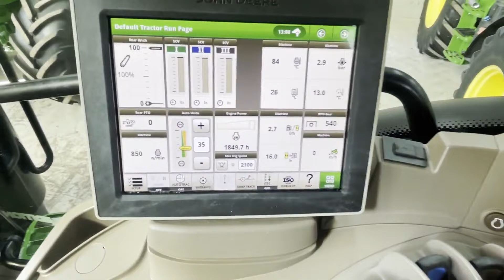2020 JOHN DEERE 6130R For Sale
# FOR SALE #

2020 John Deere 6130R Premium Pack Select Edition Tractor For Sale.

- Operating Hours 1849
- Autoquad Plus Transmission
- Air Brakes
- Creeper Box
- 1 Owner Machine
- 50 KPH
- TLS Front Axle Suspension
- HCS Cab Suspension
- Electric Pick Up Hitch Spool
- Auxiliary Hyd Oil Tank
- Power Beyond
- Super Air Heated Seat
- Passenger Seat
- Climate Control
- Air Conditioning
- Touch Screen Display
 - Bluetooth CD Radio
- GreenStar Ready JD Link
- Full Set 360 Roof Lights
- Belt Line Lights
- Glass Roof Hatch
- 3 x Electric Rear Spool Valves
- 14 Litre Hydraulic Pump
- 4 x Coded Keys
- Tyres Front Size 540/65R24 90% Michelin
- Tyres Rear Size 600/65R38 90% Michelin

# Brand New Quicke Q4M Loaders and Front Links Kits available, in stock, please call for more details. #

This tractor is in immaculate condition throughout. Ready for work!

# Viewing Welcome #

# Finance Available #

# Export Welcome #